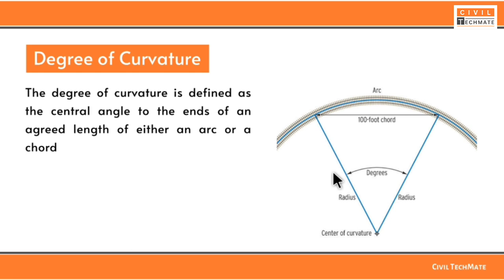Degree of Curvature | Lecture - 75 | Railway Engineering | SSC JE 2023 | RRB JE 2023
➧ Lecture 75: Degree of Curvature | Track Geometry
➧ Subject: Railway Engineering | Railway, Bridges & Tunnels | Transportation Engineering